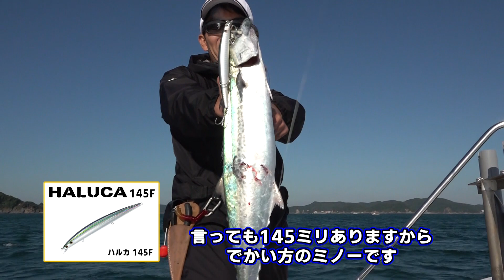鳥羽沖のキャスティングゲームで青物連発‼ 辻晴仁 / 神野梓(あずあず)